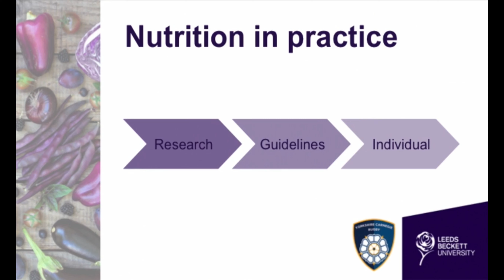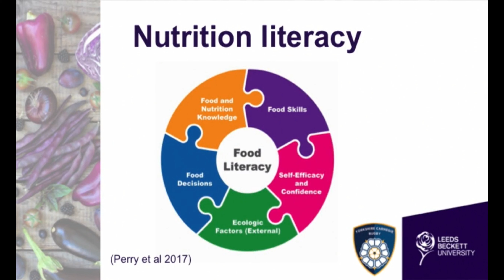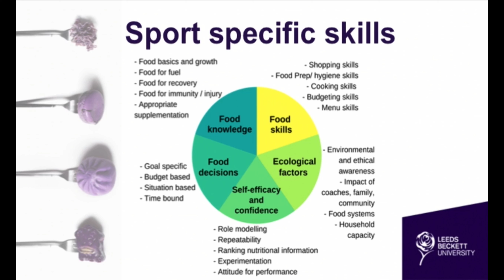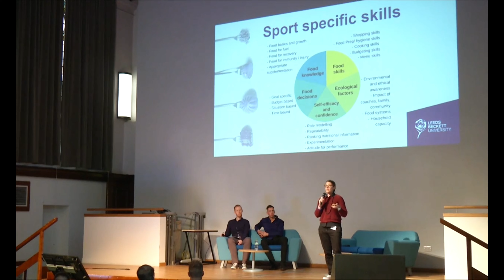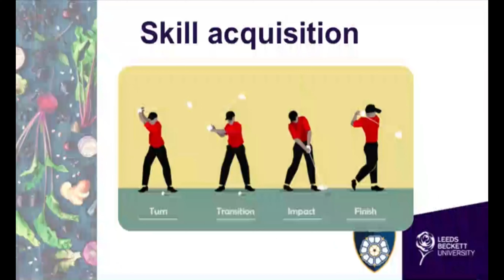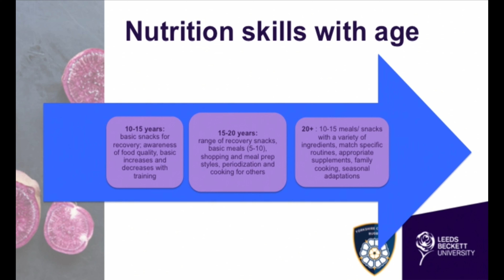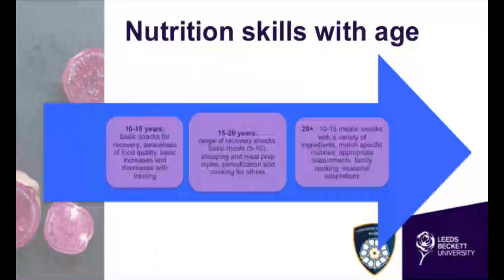Nutrition for Rugby players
Highlights from last Year's CARR (Carnegie Adolescent Rugby Research) conference

With the CARR conference (Carnegie Applied Rugby Research) just around the corner, we look at Sarah Chantler talk on nutrition for Adolescent rugby players.